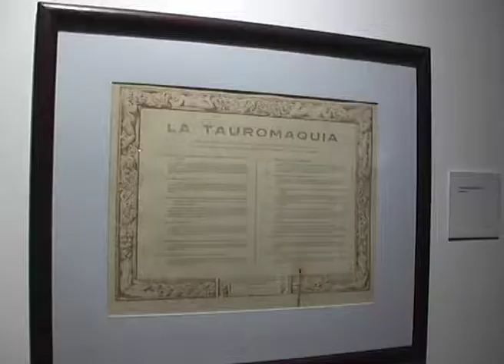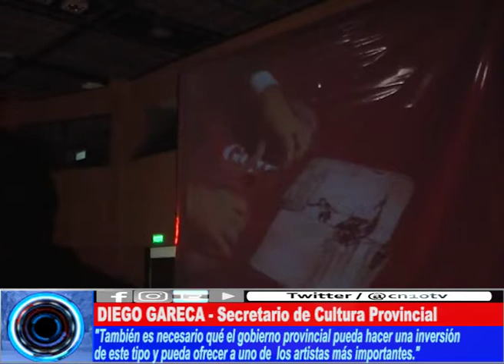LOGRO IMPORTANTE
La muestra de Goya y su Tauromaquia desembarcó en San Rafael. Diego Gareca, Sec. de Cultura de Mendoza destacó la importancia de la muestra.